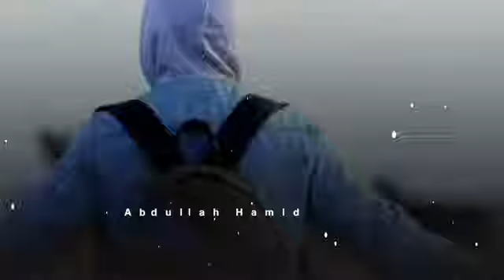أنشودة لا ينسانا الله 🖤💙سدير جبين🎤